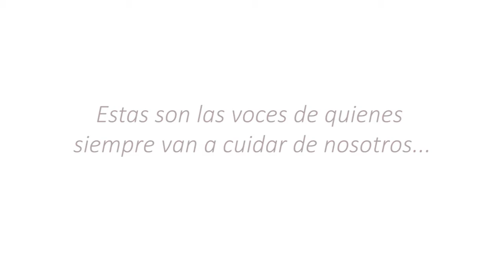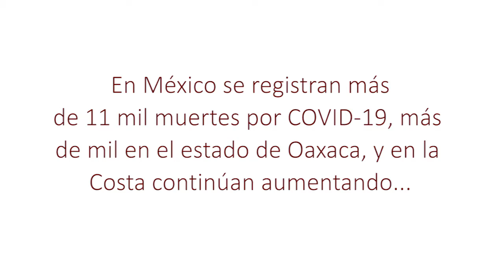Estas son las voces de quienes siempre van a cuidar de nosotros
👀 Ante la pandemia que vivimos hagamos conciencia sobre los cuidados de protección que debemos tener para prevenir la propagación del COVID19.

Hazlo por ti, hazlo por tod@s, ponte el cubreboca 😷 y mantén la SanaDistancia🧍🏼‍♀‍↔️🧍‍♂‍.